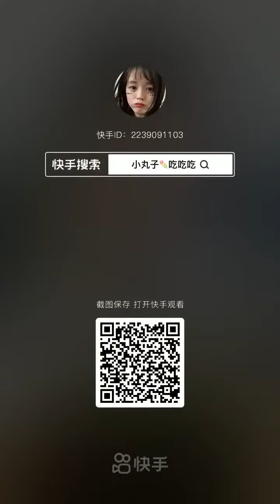best food ever 241